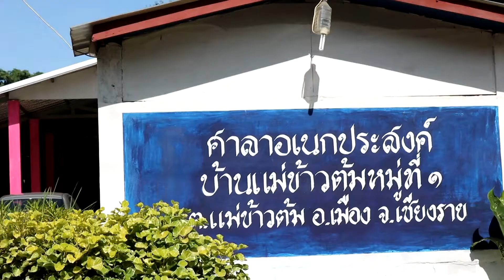ชุมชนเข้มแข็งด้วยเวทีประชาคม ที่ บ.แม่ข้าวต้ม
ชาวบ้านแม่ข้าวต้ม..จัดเวทีประชาคมสร้างความเข้าใจแก่ประชาชน แลกเปลี่ยนเรียนรู้ เกี่ยวกับผลกระทบต่อคุณภาพชีวิตของประชาชนชาวบ้านแม่ข้าวต้ม หากมีการสร้างโรงผลิตน้ำแข็งของภาคเอกชนในเขตพื้นที่ในชุมชนบ้านแม่ข้าวต้ม หมู่ที่ 1 ต.แม่ข้าวต้ม อ.เมือง จ.เชียงราย

วันนี้อาทิตย์ 8 กย.2562 ณ อาคารเอนกประสงค์ประจำหมู่บ้านแม่ข้าวต้ม มีชาวบ้านเข้าร่วมประชุมเวทีประชาคม จำนว 80 ครัวเรือน เพื่อที่จะลงมติจะเห็นด้วยหรือไม่เห็นด้วย...(ไม่เห็นด้วย 48 เห็นด้วย 12)

วันนี้..เราได้เห็นถึงพลังของชุมชนที่นี่ ถึงแม้ว่าขณะนี้การดำเนินการก่อสร้างโรงน้ำแข็งดังกล่าวยังไม่ได้เริ่มดำเน้นการก่อสร้าง แต่ก็เป็นการสร้างความเข้าใจร่วมกันทั้งสองฝ่าย ต่างยอมรับผลของมติประชาคมของชุมชนตามระบอบประชาธิปไตยในครั้งนี้ ยังไม่ให้เกิดความขัดแย้งให้เกิดขึ้นที่รุนแรงในอนาคตต่อไป...